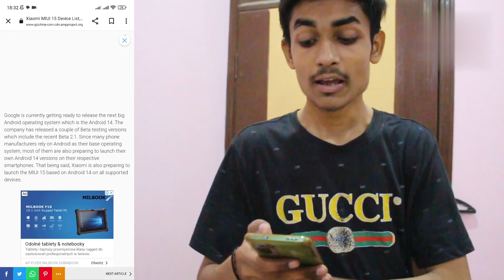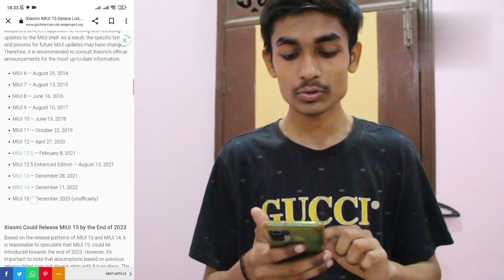MIUI 15 Is Now Offiical | MIUI 15 Update Date, Device List & More | MIUI 15 Pakistan Me Kab Milega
MIUI15UPDATEDEVICESLISTS#MIUI15PAKISTAN#RedmiNote10S#MIUI15HiddenFeatures#Tahabaigofficialtv#MIUI15latestupdate#MIUI14#miui14pakistanupdate
Hi
Am Taha baig welcome to youtube channel Taha Mirza Official Tv

Dosto  is channel pe ap ko Pakistani pranks,Funny Pranks,Vlogs,Social Expriment,Peoples Vlogs New types ki videos milengi